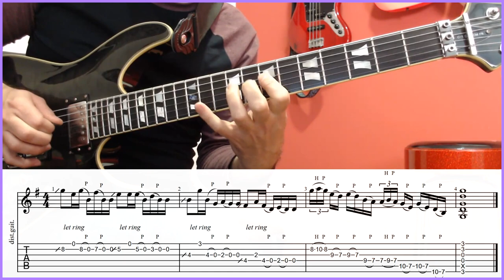Lick 23 - Cuerdas al aire y ligados en Sol Mayor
Aprende una frase usando la técnica de cuerdas al aire con ligados en Sol Mayor.